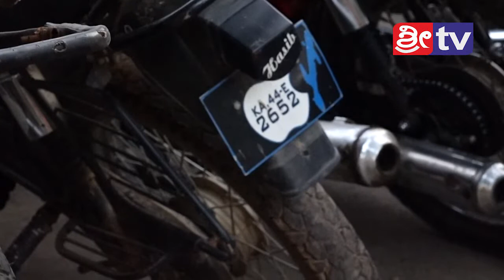SRI TV NEWS 25-08-2018